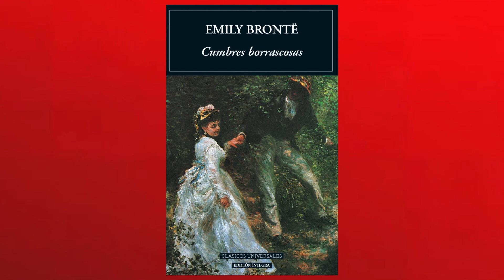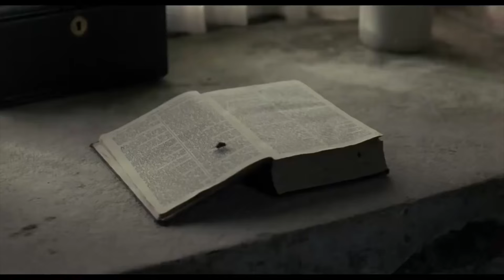3 libros que inspiraron La cumbre escarlata​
Como todos saben, tuvimos a Guillermo del Toro como editor invitado de nuestra edición de octubre, aquella con la portada y contenido dedicado al terror y a La Cumbre Escarlata. Y entre tantas cosas que nos dijo, nos mencionó que la inspiración para hacer su nueva película vino, además de su imaginación, de tres libros clásicos.

A continuación en Página 42 les decimos qué libros son y la historia alrededor de ellos, ¿ustedes ya los leyeron?